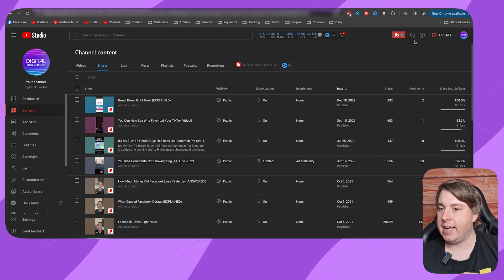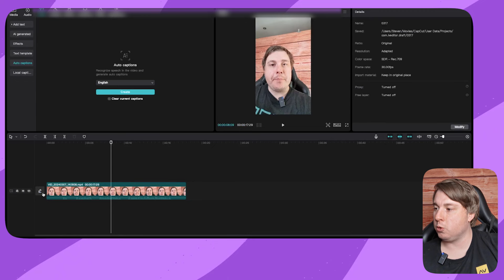How To Add Music To Shorts On PC (Step By Step)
Learn How To Add Music To Shorts On PC